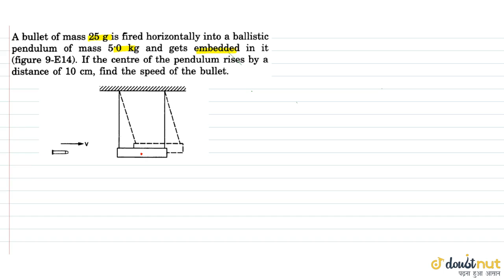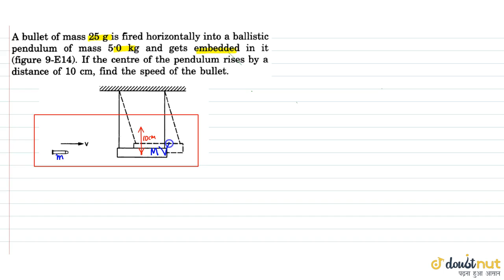A bullet of mass 25 g is fired horizontally into a ballistic pendulum of mas 5.0 kg and gets emb...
Question From - HC Verma PHYSICS Class 11 Chapter 09 Question – 047 CENTRE OF MASS, LINEAR MOMENTUM, COLLISION CBSE, RBSE, UP, MP, BIHAR BOARD

QUESTION TEXT:-
A bullet of mass 25 g is fired horizontally into a ballistic pendulum of mas 5.0 kg and gets embedded in it figure. If the cwentre of the pendulum rises by a distance of 10 cm, find the speed of the bullet.